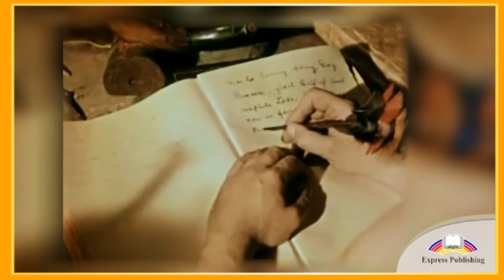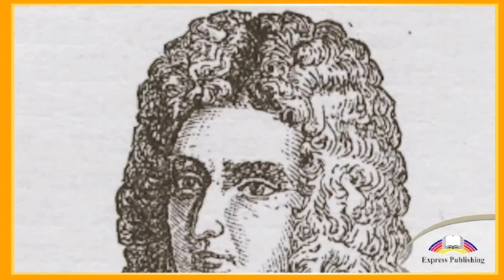Aspect 10. Daniel Defoe. p. 16